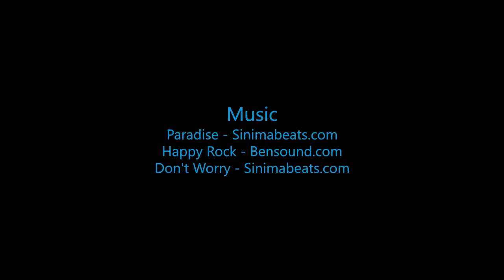Skydive B.I.G - Jonathan